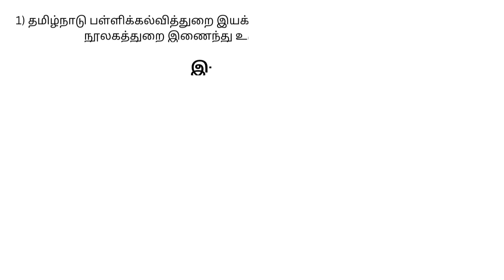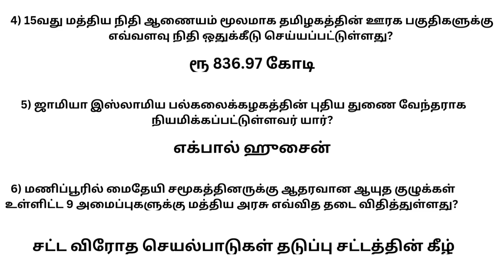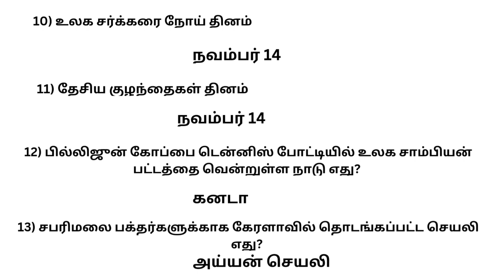Tnpsc, TRB, PC exam current affairs